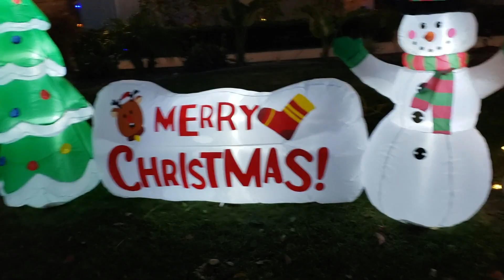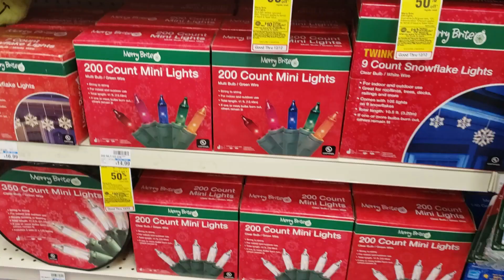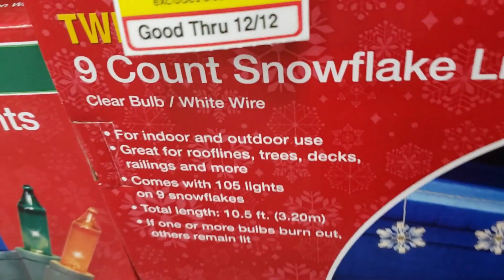Christmas lights tour in Tamil | Christmas lights vlog in Tamil | Christmas decoration in Tamil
In this video we go on atour to watch all the Christmas decorations in Los Angeles, California, America.  Most of the houses are decorated very nicely with LED lights.  Some houses display snow man, reindeers and candy canes in their front lawn.  In some houses Christmas trees with lights are displayed.  Snow flake decorations are also seen in some houses.  Christmas lighting is a national event in the USA.  Many houses have In addition to a stunning lights display with giant snowflakes and poinsettias everywhere, The Most Amazing Christmas Light Displays in America can be seen in Los Angeles area. anyone will appreciate these colorful and seasonal Christmas light displays—each of which doubles as a brand-new Christmas tradition.